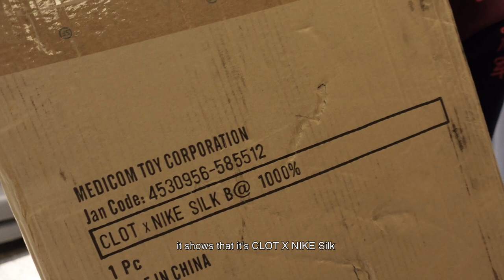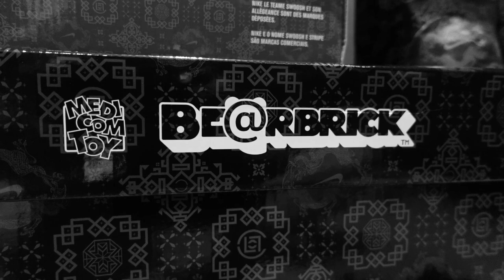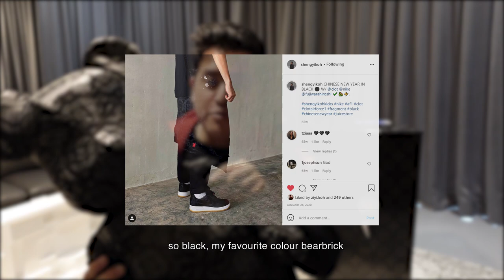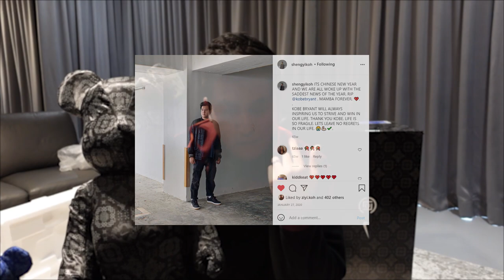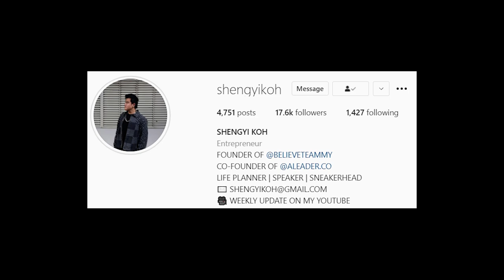BEARBRICK CLOT X NIKE 1000% BLACK SILK UNBOXING | SHENGYI KOH EP42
SHENGYI KOH'S FIRST 1000% BEARBRICK! CONGRATULATIONS ON THE COMPLETION OF THE CLOT X NIKE BEARBRICK SET- 100%, 400% AND 1000%!